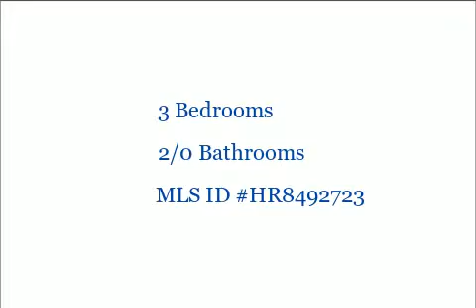1474 Primrose Pl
1474 Primrose Pl
Belcamp, MD 21017

3 Bedrooms, 2/0 Bathrooms, $159,900, MLS# HR8492723

Great opportunity/potential for 203K Steamline. This large End of Group has brick front, chair rail/crown molding, Sunny eat-in kitchen, Upper and Lower Level Decks, Large finished Rec Room w/FP, Walk out lot, Full bath on Upper and Lower Levels, New exterior heat pump unit July '14. Must use MAR As-Is Addendum, seller can not make repairs.  Arborview HOA $ 42.00/mo plus Riverside HOA $ 58.46 Qtr.

Presented by:

Mark Hess GRI, CRS, Associate Broker
Prudential PenFed Realty Towson